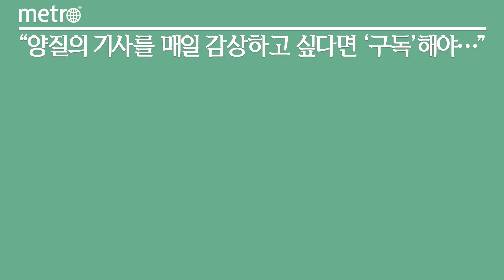LH, 임대 2만6461가구 매입…가격 등 개선안 확정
한국토지주택공사(LH)가 올해 수도권 1만7838가구를 포함 2만6461가구를 매입한다. 매입방식별로는 준공주택매입 4086가구, 신축매입약정 2만2375가구다.

LH는 17일 이 같은 내용의 매입임대주택의 매입가격, 절차 등 업무 체계 개선방안을 마련하고 매입물량을 확정·발표했다.

통합 매입공고는 오는 18일 실시되며, 구체적인 주택 매입기준 등 지역 여건을 반영한 지역별 매입 공고는 순차적으로 진행된다. 또 서울 칸타빌 등 미분양 주택 매입 건에 대해 즉시 감찰을 실시한 결과 매입규정 미준수 사항이 일부 확인돼 감사 처분할 예정이며 이와 별개로 매입임대 내부통제 강화를 위해 진행 중인 특정감사에 대해선 감사 후 그 결과를 공개할 방침이다.

이번 개선안은 주거복지사업인 매입임대사업에 적용되는 것으로 최근 이슈가 됐던 건설업계의 미분양 아파트 매입 요구 건과는 무관하며 별개사항이다.

LH관계자는 "가격체계 개편으로 준공주택은 당초 대비 약 20∼30%, 매입약정주택은 약 5∼10% 매입가격 인하 효과, 고가매입 방지 등을 기대한다"고 밝혔다.

주요 개선사항은 ▲고가매입 방지를 위한 가격 산정체계 개선 ▲공정한 감정평가 위한 절차 개선 ▲매입심의 개편 및 특정업체 편중 방지 ▲주택 품질 제고 등이다.

개선안에 따르면 LH는 기존, 매입임대주택 가격 산정시 2개 감정평가 업체의 평가금액을 산술평균 해오던 방식에서 매입 유형에 따라 다른 방식으로 가격을 산정하게 된다. 준공주택매입 방식의 경우 주로 시장에서 외면 받거나 소화되지 못한 주택임을 감안해 매도자(업계) 자구노력 부담 차원에서 원가 수준 이하로 매입가격을 책정할 계획이다.

신축매입약정 방식은 발달장애인, 청년, 고령자 등 수요자 특성에 맞춰 공급하기 위해 입지 선택, 설계 및 시공, 주택품질 점검 등 감안, 감정평가금액으로 매입가격을 책정한다. 이를 위해 한국감정평가사협회와 협업해 주택원가, 시장 변동성, 거래사례 정확도 등 사업 특성을 반영한 '매입임대 전용 감정평가 가이드라인'을 개발하고, 평가실무에 적용해 고가매입을 방지할 계획이다.

또 매입심의 제도도 개편한다. 종전에 내부직원이 일부 참여했던 매입심의 절차는 전원 외부 전문가가 심의위원으로 참여하는 방식으로 바꾼다. 시장 환경 반영을 통한 가격 심의 기능 강화를 위해 한국부동산원과 감정평가사를 심의위원에 추가한다.

매입 업무 전반의 부정행위 방지를 위해 종합적인 모니터링 체계도 구축한다. 친인척 등 지인 소유 주택에 대한 매입이 접수되면 관련 직원의 자진신고와 매입업무 기피를 의무화하고, 매입진행 단계에서는 '매입임대 전용 신고센터'를 신설해 부정행위에 대해 적극 신고할 수 있도록 한다.